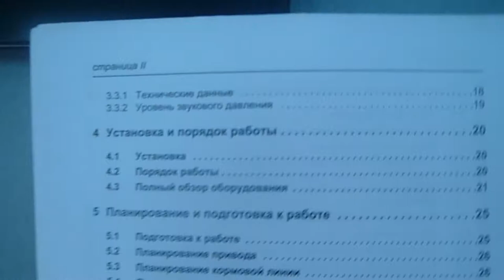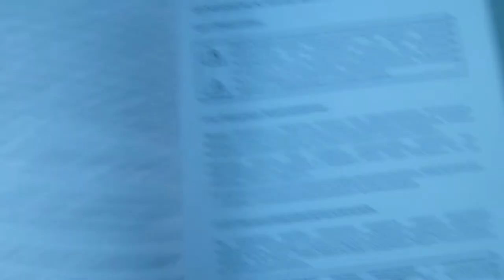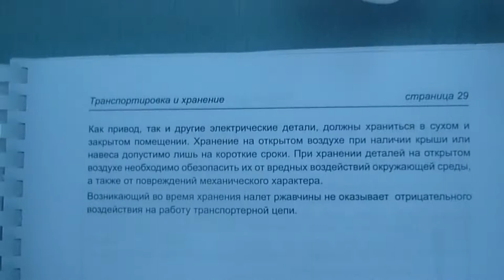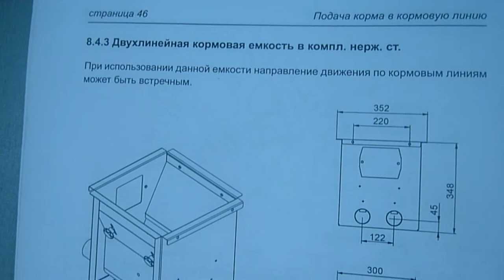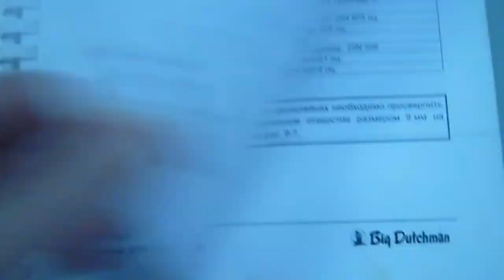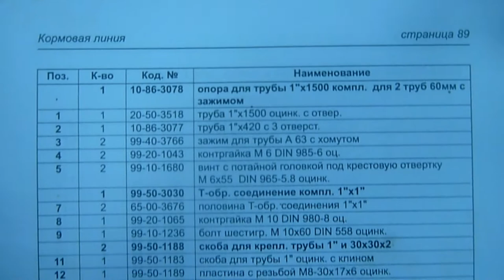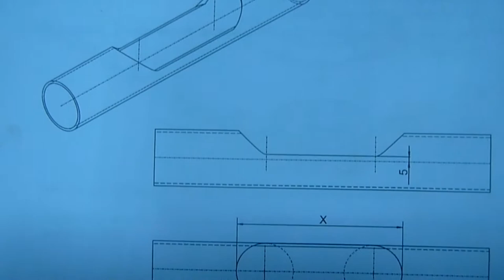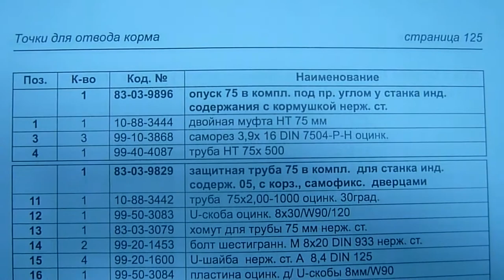Инструкция - Big Dutchman (свиноводство) часть 1 (стр. 1 - 127)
Инструкция по монтажу и обслуживанию оборудования.  См. содержание, а далее ориентируемся по страницам левый и правый верхний угол.